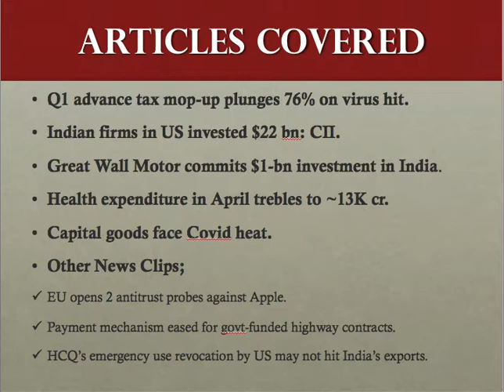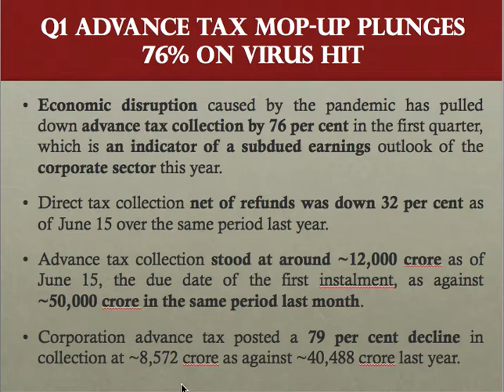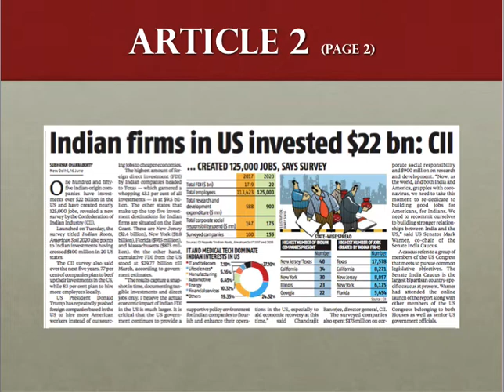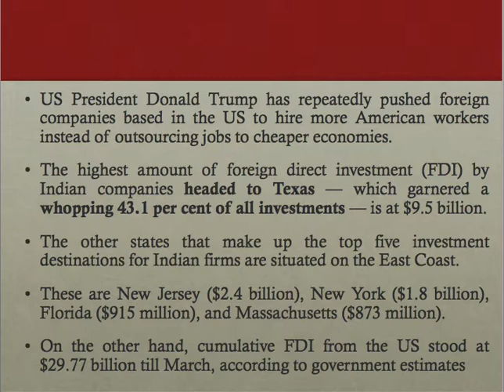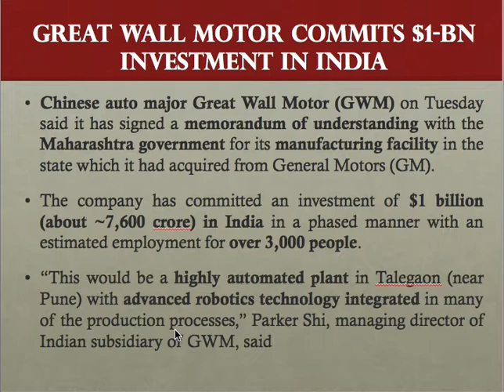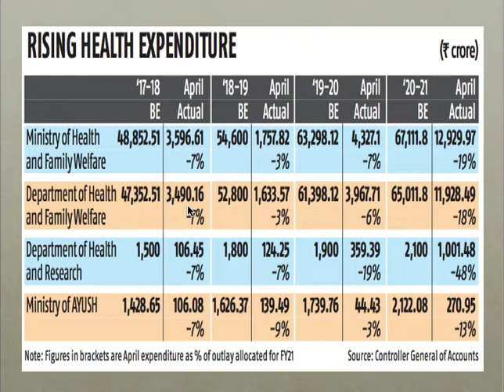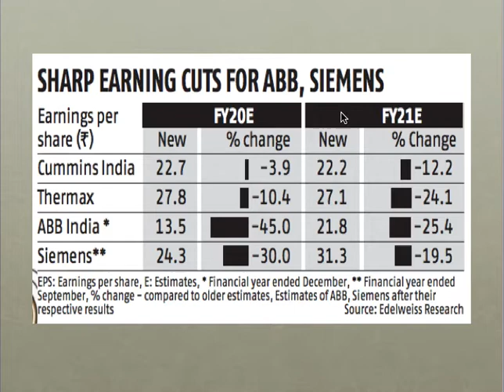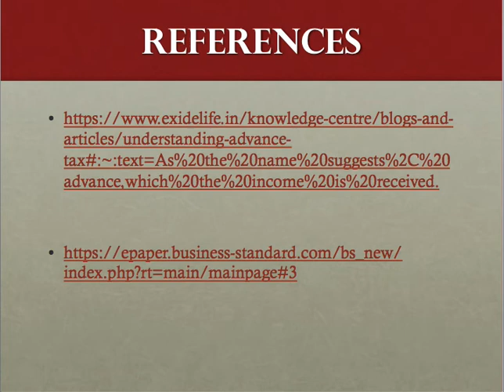Business Standards News Analysis (Hindi)- Wednesday, June 17, 2020